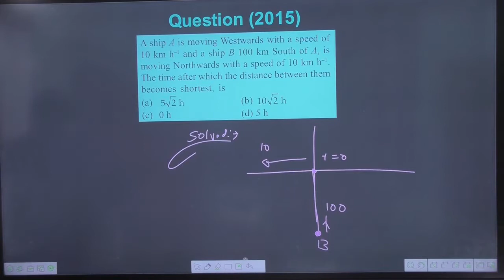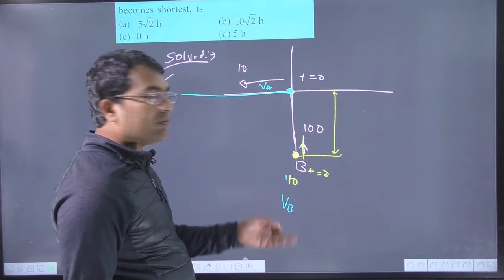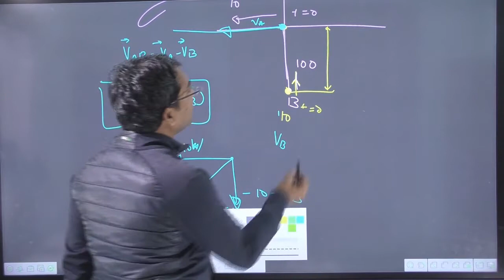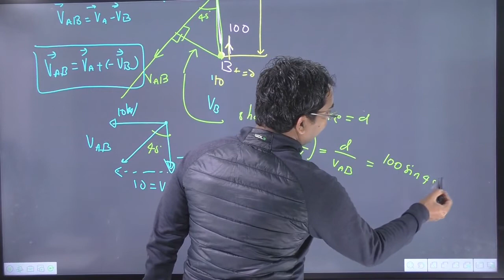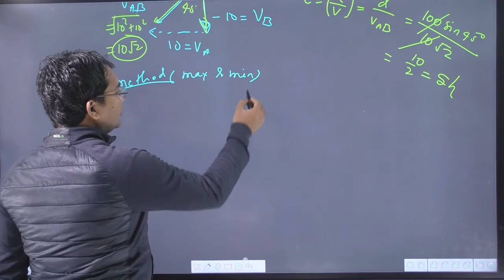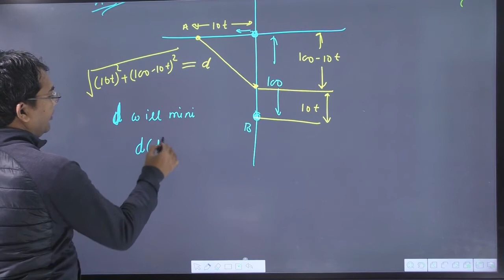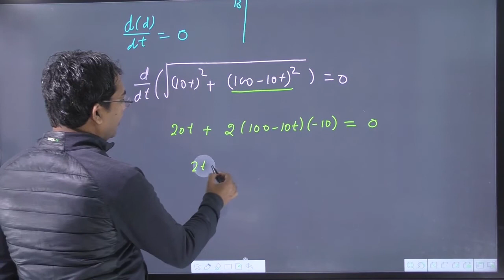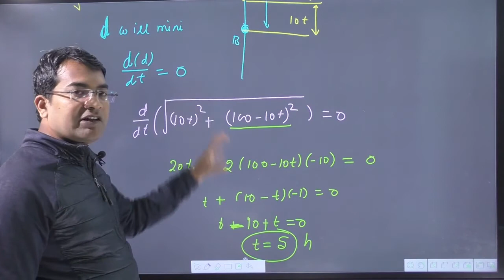A ship A is moving Westwards with a speed of10 km h–1 and a ship B 100 km South of A is moving